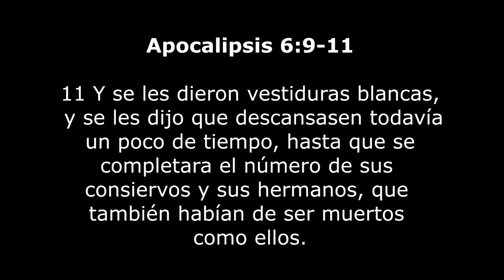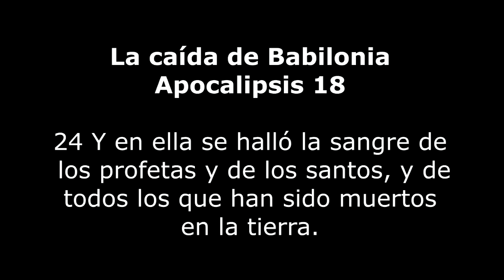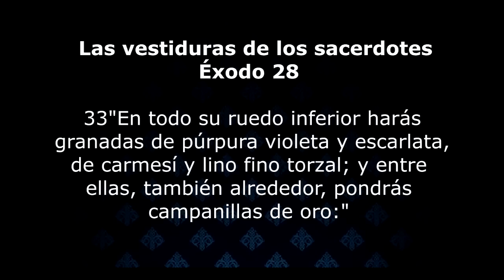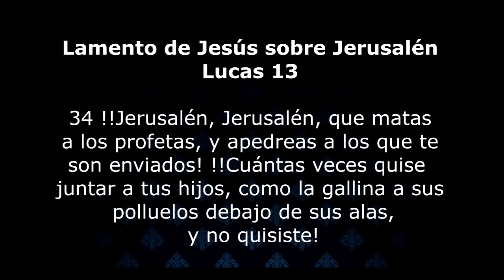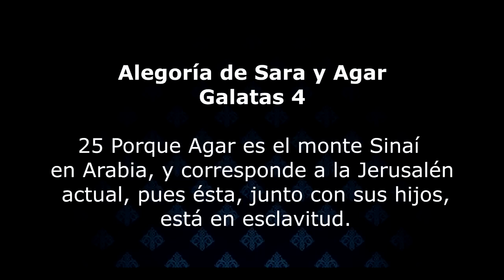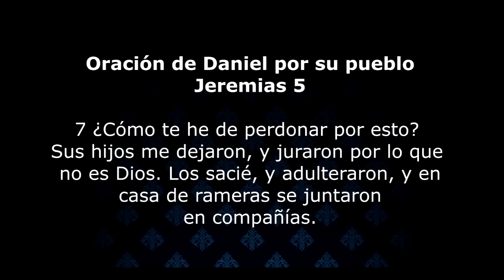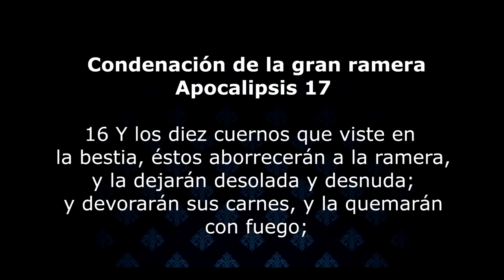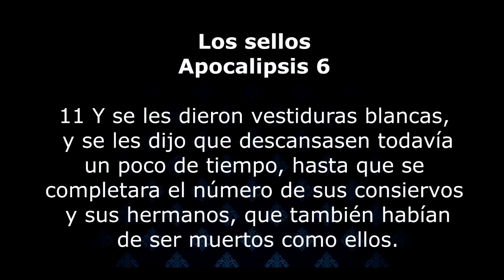El Rastro de SANGRE Parte 8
DIOS COBRA VENGANZA DE LA SANGRE DE LOS JUSTOS
El final de esta serie traerá discusión, pero la luz de la palabra de Dios alumbrará vuestro entendimiento al respecto de la venganza de Dios por toda la sangre derramada de los justos en todos los tiempos de manos de la gran ramera.
¿Quién es la gran ramera? ¿Qué dice la biblia al respecto? ¿Qué dice la historia? ¿Cuál es la ciudad derramadora, de la sangre de los profetas, apóstoles y de Jesucristo mismo?

Telf: 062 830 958 / 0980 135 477 ECUADOR (Lunes a Viernes 9am a 5pm )